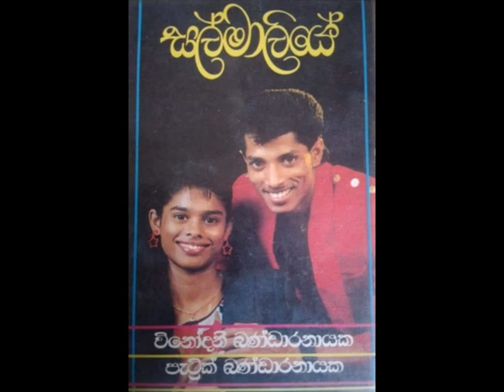Patrik bandaranayake / mama thawamath